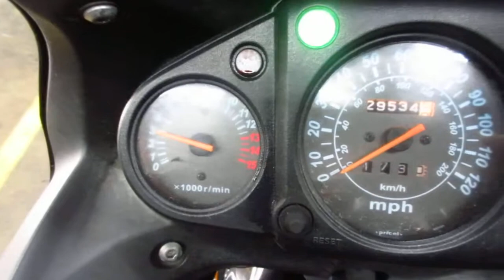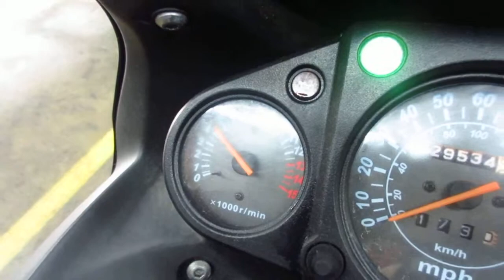THE MOTORCYCLE GUYS SALVAGE 2009 KAWASAKI NINJA EX250 48657 BIKE START UP